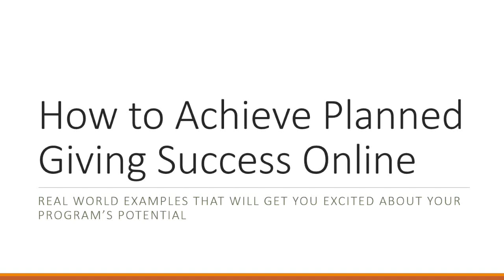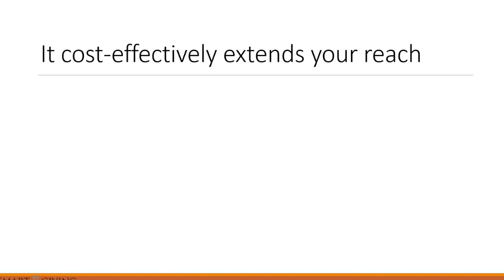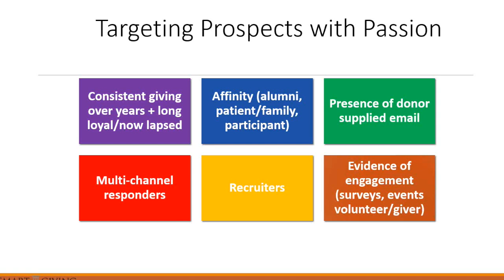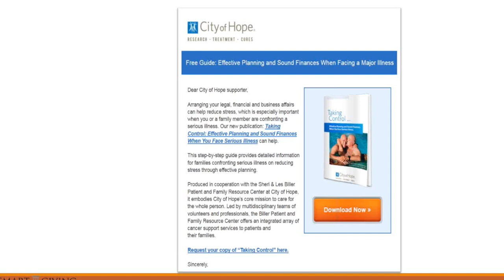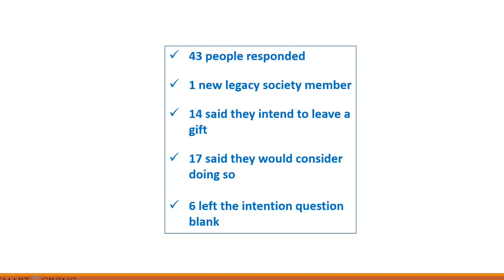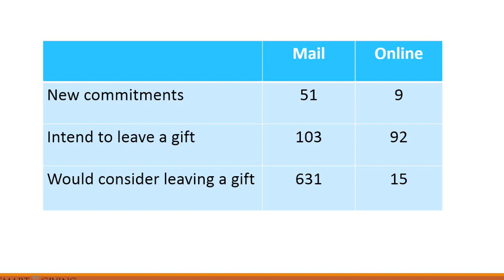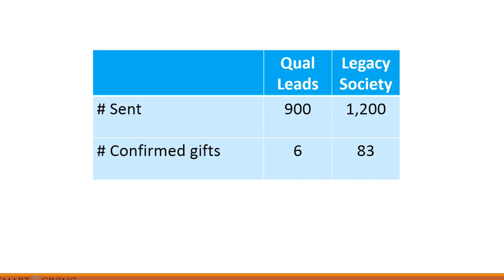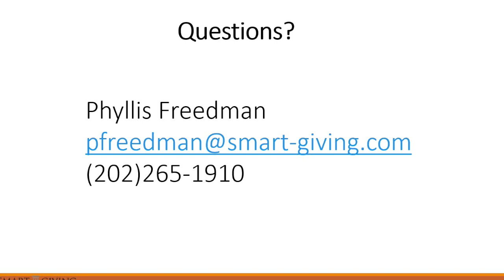How to Achieve Planned Giving Success Online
In this presentation, SmartGiving President, Phyllis Freedman, will cover everything you need to know about how you can attain success online. She uses real-world examples and in-depth research to showcase actionable ideas.

Grab a pen and a pad! You’re going to need it.